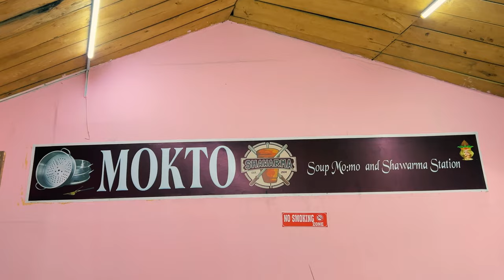Best Shawarma in Kathmandu You must try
Hello YouTube family I am SJ Bro. I am local  Content Creator. I hope you all are entertaining on my channel.